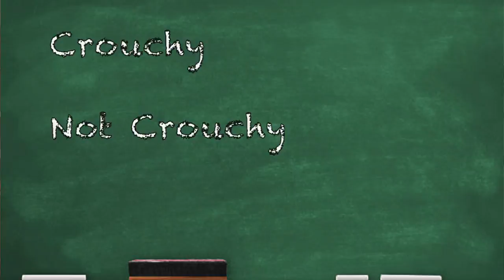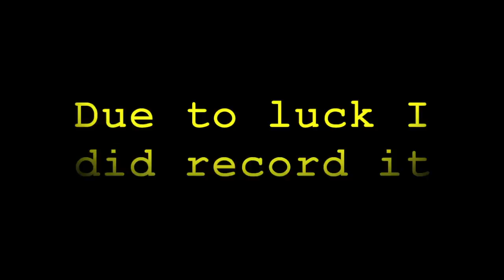Rainbow Six Siege: Crouchy Not Crouchy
The boys are back at their usual antics and this time they have some new words and phrases to teach us lets listen.

Have a good one folks